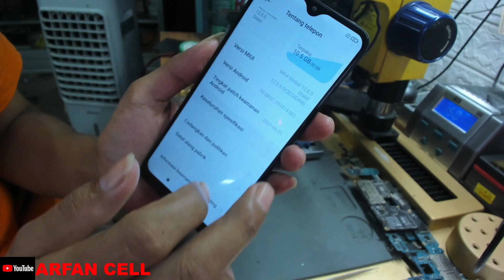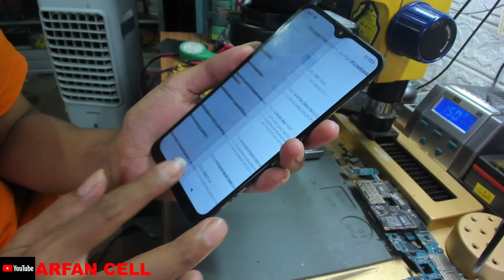GANTI MMC DAN CPU REDMI 8A PRO